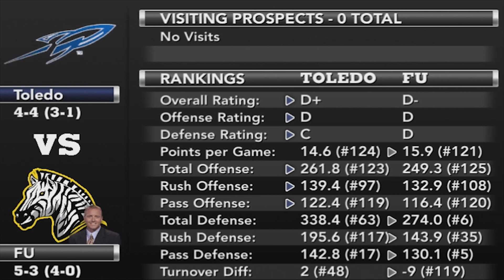Trying to Become Bowl Eligible Ep.9 | NCAA 14 Teambuilder Dynasty | 2018-19 NCAA Rosters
Game time 1:09

This channel series is about creating a Dynasty with NCAA Football 14 Teambuilder. This series will include games, recruiting, and coaching upgrades. Watch as the Forney Zebras try to become a Nation Powerhouse football program. I am using Rosters for the 2018-19 season.